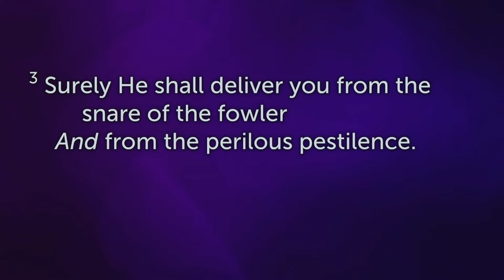Sunday Morning Service @ Kingdom Builders 9/22/2024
"A Kingdom Experience is a Life Changing Experience"